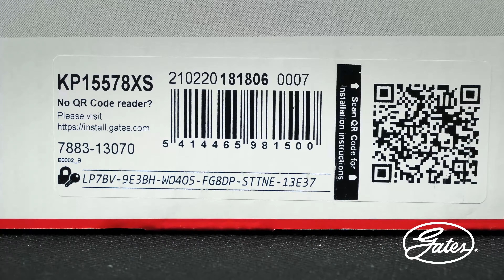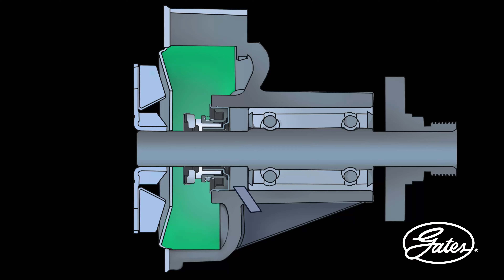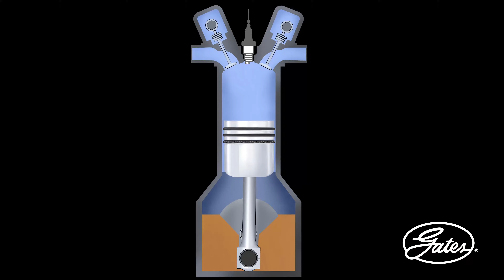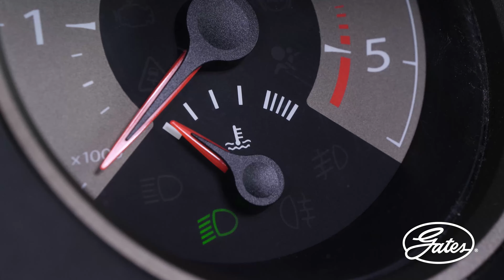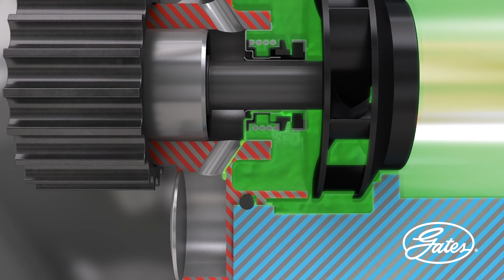Vermeide diese Fehler! Wasserpumpe richtig wechseln und installieren (Gates Wasserpumpe auto)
In diesem Video zeigen wir Ihnen, wie Sie eine Auto-Wasserpumpe richtig einbauen und die häufigsten Fehler, die beim Wechseln und Einbauen auftreten können, vermeiden.

▬ Kapitel ▬▬▬▬▬▬▬▬▬▬▬
00:00 Die Auto-Wasserpump
00:26 Powergrip Kit von Gates
00:43 Wasserpumpe Dichtung - Worauf achten?
02:12 Kühlsystem entleeren
02:55 Vor dem Einbau der Wasserpumpe
03:13 Dichtungsmasse - Achtung
04:15 Kühlflüssigkeit - Nicht mischen!
05:11 Kühlsystem befüllen

▬ Wasserpumpenausfall ▬▬▬▬▬▬▬▬▬▬▬
Die meisten Wasserpumpenausfälle bei Autos haben andere Ursachen als eine schlechte Qualität der Wasserpumpe. Etwa 80 % aller Schadensfälle im Zusammenhang mit Wasserpumpen sind darauf zurückzuführen, dass das richtige Einbauverfahren nicht eingehalten wurde. Mehr als 50 % dieser Schäden hängen mit dem Kühlmittel im Allgemeinen zusammen: Vermischung verschiedener Kühlmitteltypen, nicht korrektes Spülen des Systems, Verwendung von Leitungswasser anstelle von destilliertem/deionisiertem Wasser. 30 % der Reklamationen sind auf die unsachgemäße Verwendung von Dichtungsmitteln an Wasserpumpen zurückzuführen, die bereits mit Gummidichtungen oder Papier-/Metalldichtungen geliefert wurden. Die meisten dieser Reklamationen sind in Wirklichkeit auf eine falsche Installation zurückzuführen und hätten vermieden werden können.

▬ Verhindern Sie den Ausfall der Wasserpumpe durch Spülen des Kühlsystems ▬▬▬▬▬▬▬▬▬▬▬
Eine ordnungsgemäße Spülung ist eines der wichtigsten Elemente der Kühlsystemwartung. Dennoch ist es oft die am meisten vernachlässigte Wartung in der Werkstatt. Eine unzureichende Spülung kann zu einem vorzeitigen Ausfall der Wasserpumpe führen, was Garantieprobleme und frustrierte Kunden zur Folge hat. Lesen Sie weiter, um zu erfahren, wie das Spülen des Kühlsystems die Leistung des Kühlsystems positiv beeinflusst

▬ Auto-Wasserpumpen von Gates ▬▬▬▬▬▬▬▬▬▬▬
Die Automobil-Wasserpumpen von Gates sind in der Branche wegen ihrer außerordentlichen Lebensdauer, Qualität und Effizienz in einer Reihe von Fahrzeugsystemen bekannt, angefangen bei den modernen Hybrid-Motorsystemen bis hin zu seltenen Oldtimern und importierten Fahrzeugen. Jede Gates-Wasserpumpe ist aus erstklassigen Legierungsmaterialien gefertigt, unterstützt von einem 100%-igen Funktionstest an Dichtungen und Lagern, einschließlich eines Rundum-Leckagetests für gegossene und montierte Wasserpumpen. Wir verpflichten uns, immer nur neue Wasserpumpen von höchster Qualität und niemals wiederaufbereitete Wasserpumpen für den KFZ-Ersatzteilmarkt bereitzustellen. Sie können auf eine problemlose Montage, eine genaue Passform und eine optimale Leistung im Fahrzeug vertrauen, wie Sie es von den Automobillösungen von Gates gewohnt sind.

▬ Über Gates Europe ▬▬▬▬▬▬▬▬▬▬▬▬
Die Gates Corporation ist ein führender Hersteller von anwendungsspezifischen Lösungen für die Fluidtechnik und Kraftübertragung. Bei Gates sind wir bestrebt, die Grenzen der Materialwissenschaft zu erweitern, um Produkte zu entwickeln, die die Erwartungen immer wieder übertreffen. Wir streben danach, das beste Unternehmen für Fluidtechnik und Kraftübertragung der Welt zu sein und Produkte, Dienstleistungen und Lösungen anzubieten, die unseren Kunden unendliche Möglichkeiten eröffnen.